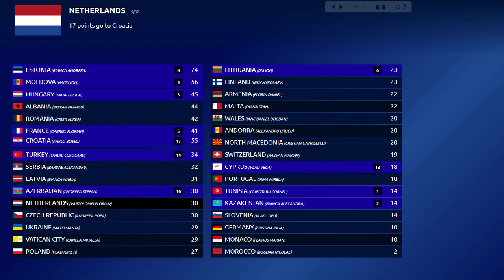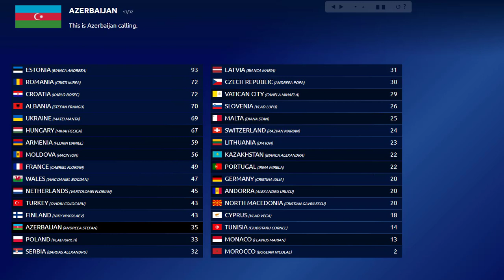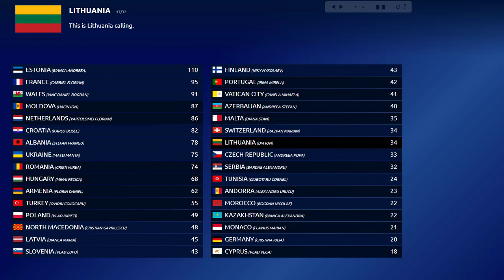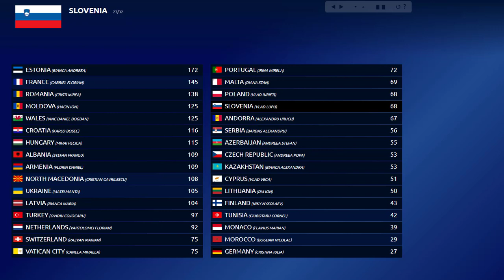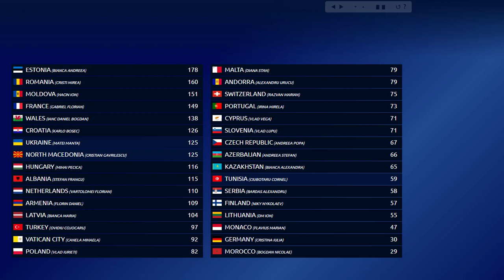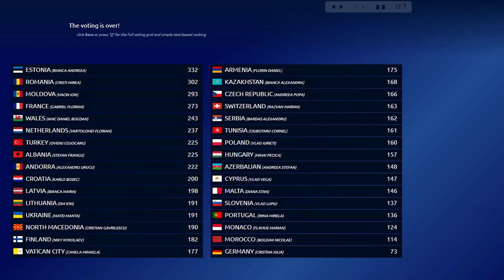AS 2 1 GRAND FINAL RESULTS